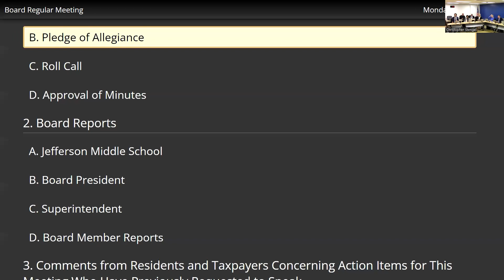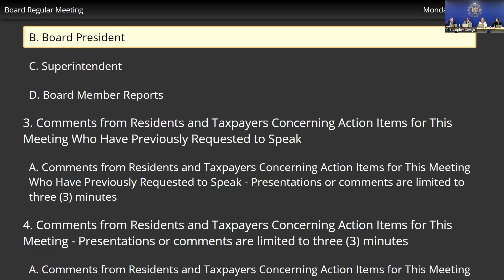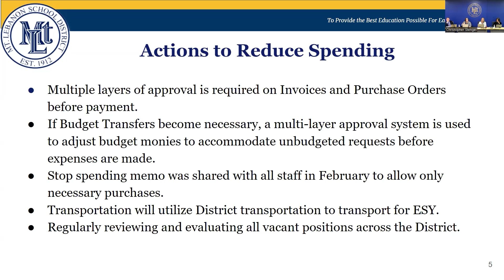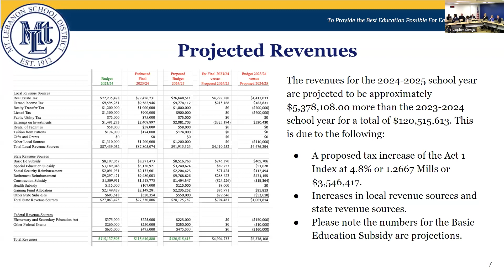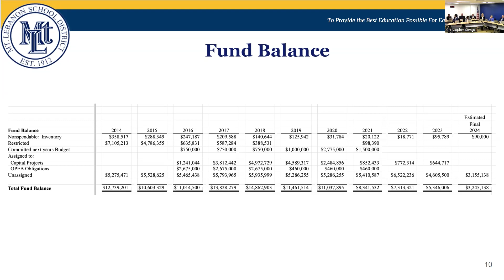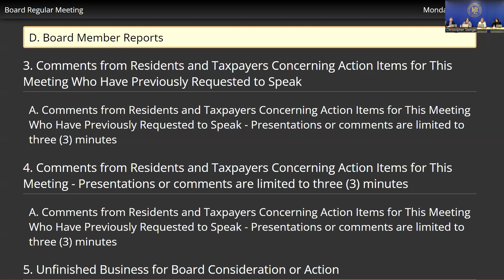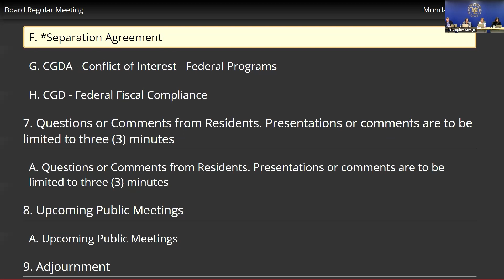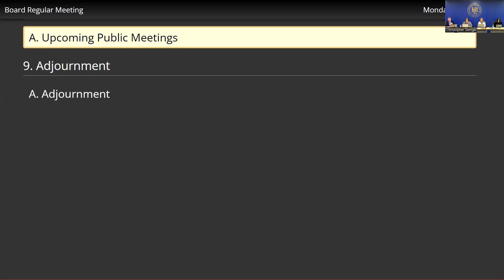2024-03-18 MTLSD School Board Regular Meeting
Regular meeting of the Mt. Lebanon School District School Board of Directors on Monday, March 18th, 2024 at 7:30pm